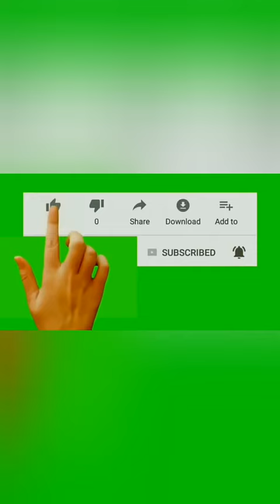#Dubai lockdown time## Dubai drivers watch this video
Dubai drivers watch this video